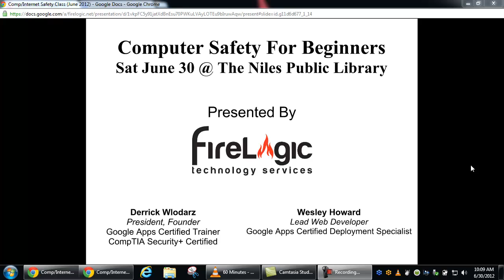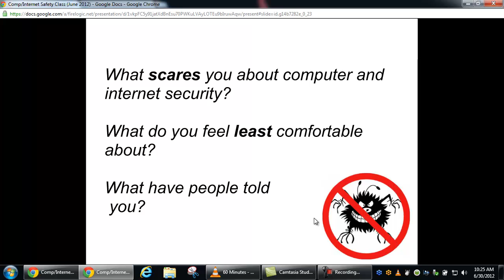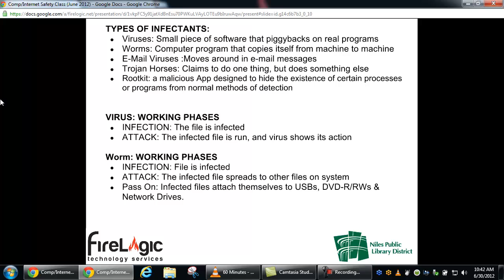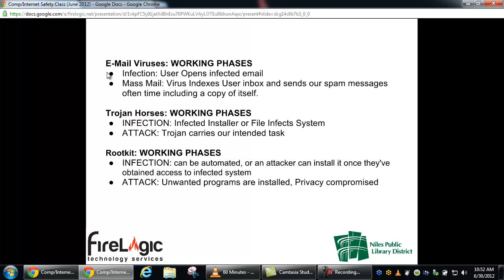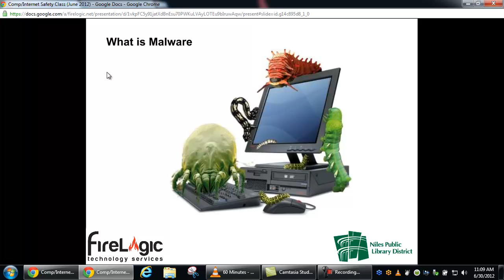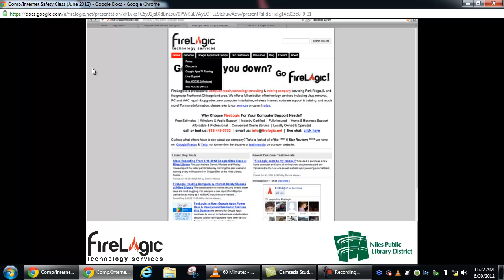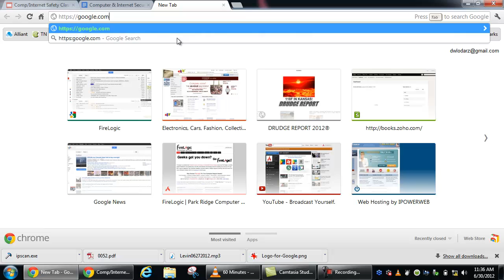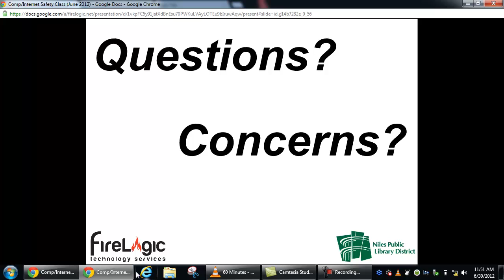Computer & Internet Safety for Beginners @ the Niles Library on 6-30-2012 (Presented by FireLogic)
FireLogic team members Derrick Wlodarz and Wesley Howard provided Niles and Park Ridge library patrons with an in-depth overview of the topics that beginning computer users need to know about internet/computer safety. Topics including virus & malware basics, proper email usage & terminology, and what to watch out for from cyber-criminals were all covered in this hour and a half session that was presented on 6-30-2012 at the Niles Library.

Derrick Wlodarz is a Google Apps Certified Trainer & Deployment Specialist with full certification from CompTIA in Security+. Wesley is fully certified as a Google Apps Deployment Specialist.

Looking for customized, one-on-one, or group training for your company or organization? Feel free to reach out to our team FireLogic is a Park Ridge, IL based computer repair, technology consulting, and training company that has been servicing area residents and businesses for over two years now.